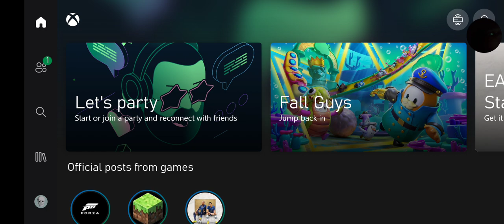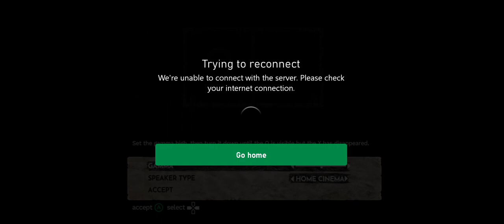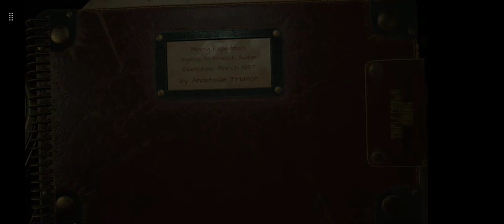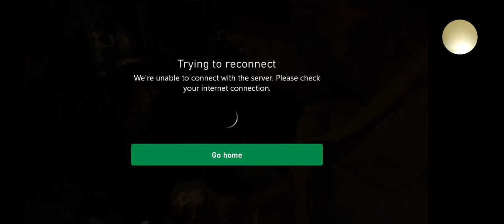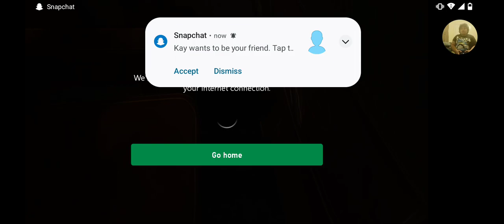playing anesthesia part 1